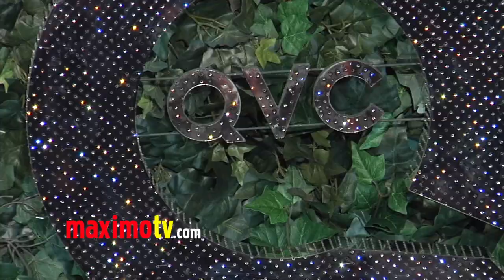Claudia Lee QVC Style Party 2013 Red Carpet ARRIVALS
Hart of Dixie Claudia Lee QVC Red Carpet Style Party Arrivals at Four Seasons Hotel in Los Angeles, CA, USA February 22, 2013

 ©Ricomix Productions -